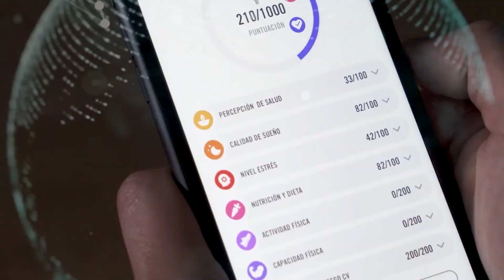Victor Matovu: Kilómetros de trabajo y sacrificio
Conocemos a fondo al futbolista del Real Oviedo Vetusta: sus orígenes, su trayectoria, sus inquietudes y su amor por la familia; clave en su bagaje en el mundo del fútbol